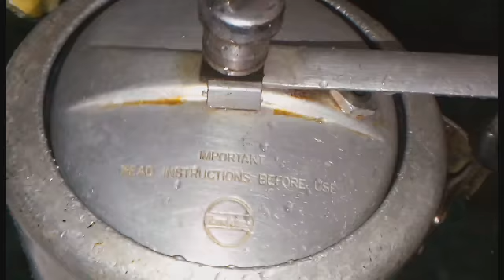Navratri thali l 7 tarah ke falahar l navratri special thali